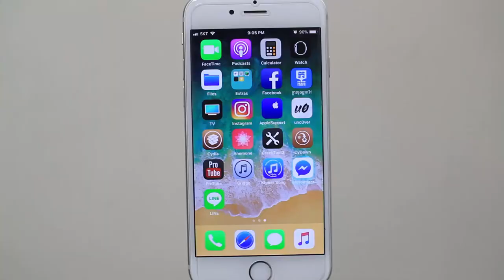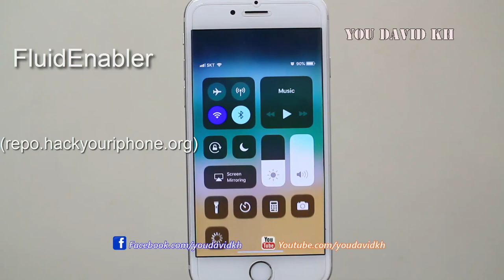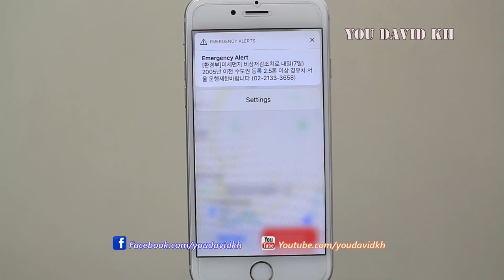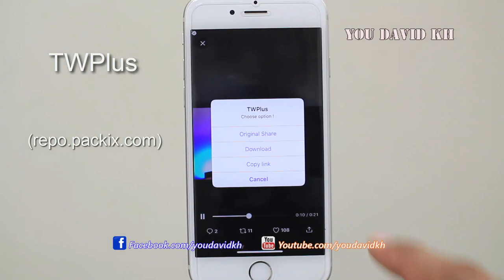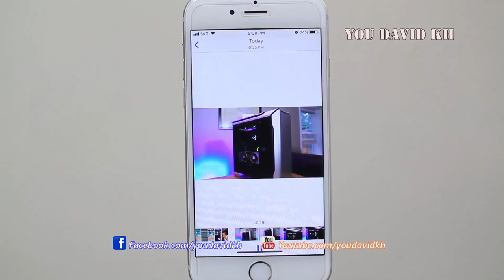TWEAK Cydia iOS 11 - 11.4 TOP 5 !